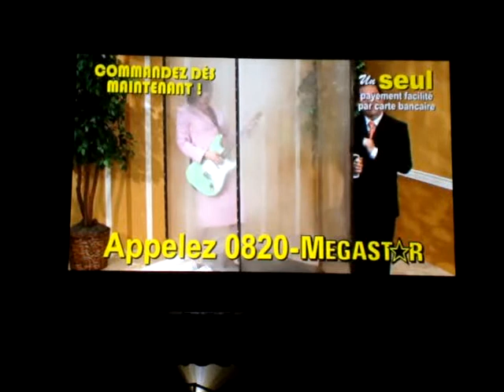Blue Man Group - Boite à Rock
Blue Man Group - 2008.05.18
Palais des Sports Paris